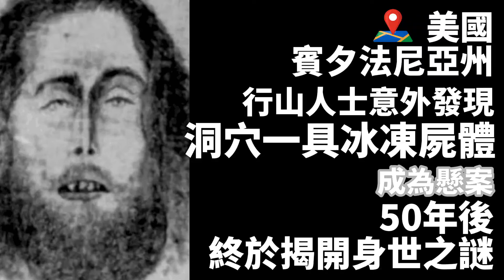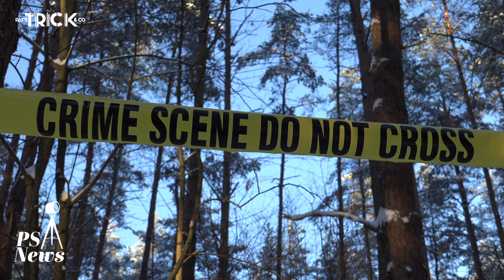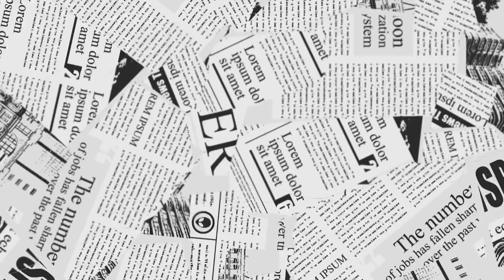PS News I 美國 行山人士意外發現 洞穴一具冰凍屍體 I 懸案 50年後終於揭開身世之謎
美國 行山人士意外發現 洞穴一具冰凍屍體
懸案 50年後終於揭開身世之謎